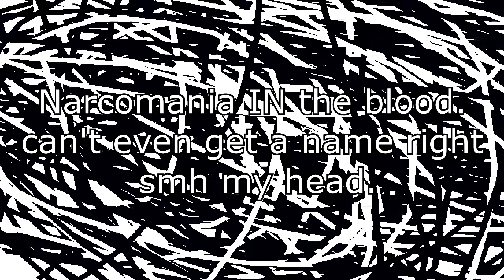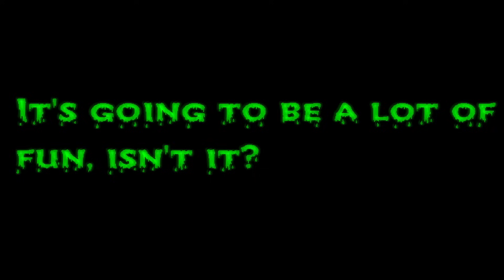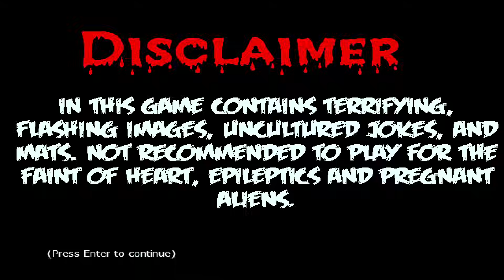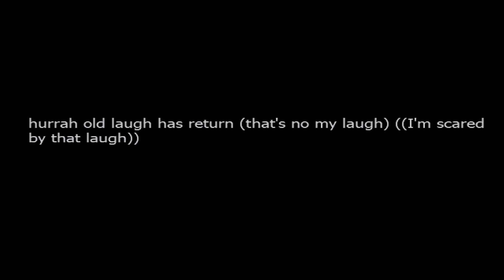Sonic.exe - Narcomania in the blood - We'll Be right back, The Game - Let's Play